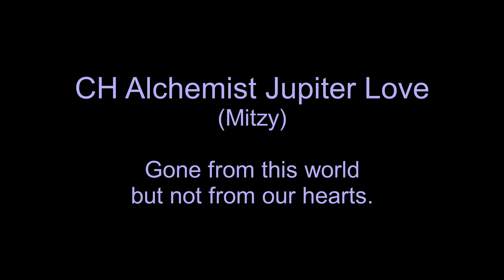Mitzy's Memorial Video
CH Alchemist Jupiter Love. Shaded silver Persian.